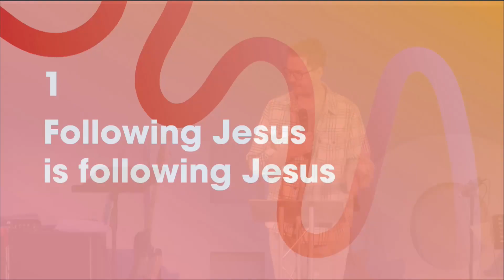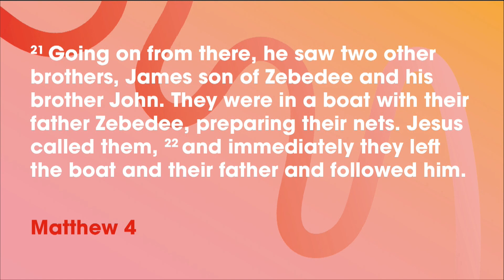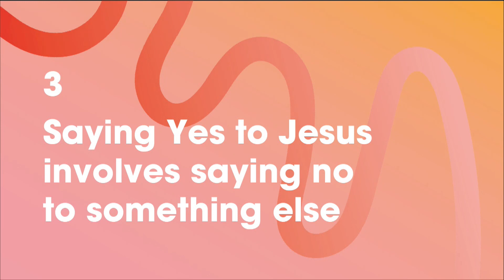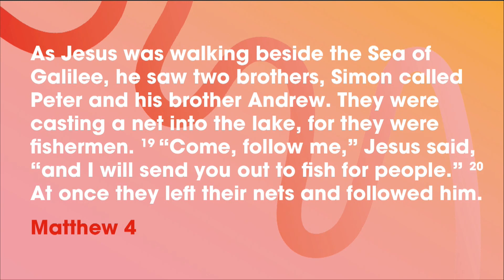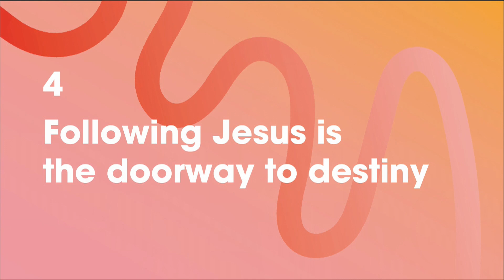Setting The Table For Alpha // Follow Me // Josh Turner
On Sunday morning Associate Pastor Josh Turner continued our series Setting The Table For Alpha.